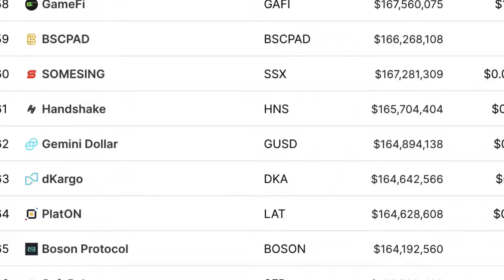Gary Savage: Silver Prices To Skyrocket As High As $500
Gary Savage is a 48 year old retired entrepreneur living in Las Vegas. He has been investing in stocks and commodities for 10 years. He publishes the Smart Money Tracker, a daily market newsletter available to subscribers along with the SMT blog tracking mostly stocks and commodities. He also follows the COT reports as a way to gauge commercial sentiment in the stock and commodity markets.

Video content: Gary Savage, silver, restart, reset, the big reset, banks USA, savings banks USA, economy USA, finance USA, money USA, capital USA, stocks USA, stock exchange USA, real estate USA, politics USA, media USA, gold, gold coins, silver, precious metals, bitcoin , Cryptocurrency, currency crisis, currency reform, financial community, financial policy, financial market, banks, financial crash, euro crash, bank crash, investment, euro crisis, economic crisis, bankruptcy, bankruptcy, inflation, credit, insolvency, profit, system change, reset, crash, finance, finance, money , Trade, goods market, means of payment, securities, cash, bank balances, claims, debt capital, interest, liabilities, purchasing power, central banks, ECB, precious metals, expropriation, system change, stock market trend, success channel, company, state, Jim Rickards, Jim Rogers, Peter Schiff, Mike Maloney, Lior Gantz, , Lyn Alden, Michael Oliver, Jeff Christian, Lynette Zang, Peter Krauth, Ted Butler, finance, crash, cash, microstrategy, Michael Saylor, gold, central banks, currency, economy, government, politics, stocks, assets, real estate, money, future, inflation , Recession, Technology, Asset Advisor, Finance, Crash, Cash, Microstrategy,  Bitcoin, BTC, cryptocurrency, gold, central banks, currency, economy, government, politics, money print, assets, stocks, ethereum, fortune, investment, PayPal, stock market, real estate, money, future, inflation, recession, technology